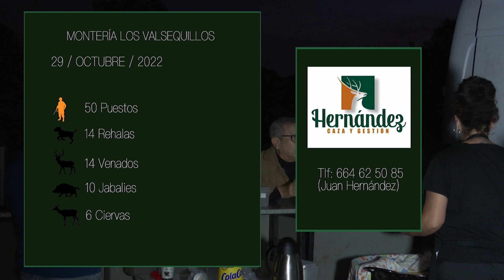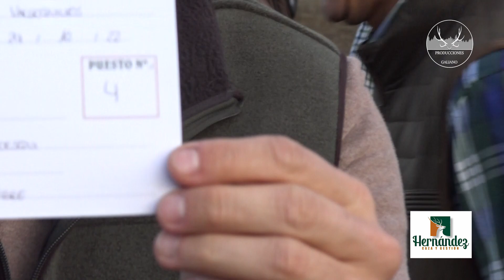MONTERÍA LOS VALSEQUILLOS 2022 HERNÁNDEZ CAZA Y GESTIÓN #147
➥ Descripción: Montería Los Valsequillos en la localidad de Villaviciosa de Córdoba. Organizada por Hernández Caza y Gestión .Montería a Venado, Jabalí ,  Cierva  . Día de mucho calor, lo que dificulta el trabajo de las rehalas, Resultado total flojo para lo que esperaba el organizador.

➥ English Description: Hunting Los Valsequillos in the town of Villaviciosa de Córdoba. Organized by Hernández Caza y Gestión. Hunting Deer, Wild Boar, Doe. Very hot day, which makes the work of the rehalas difficult. Total result weak for what the organizer expected.